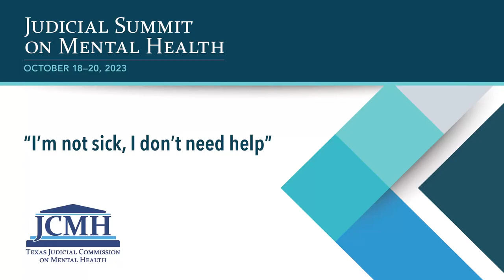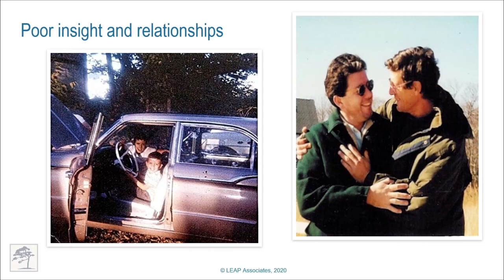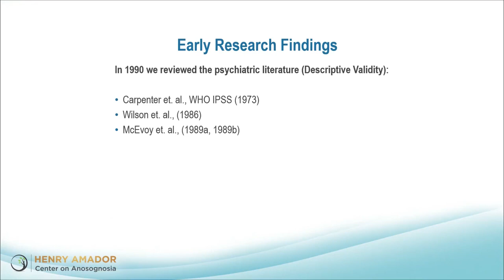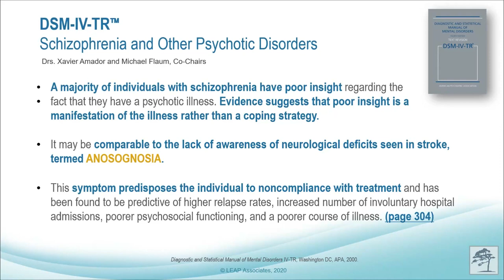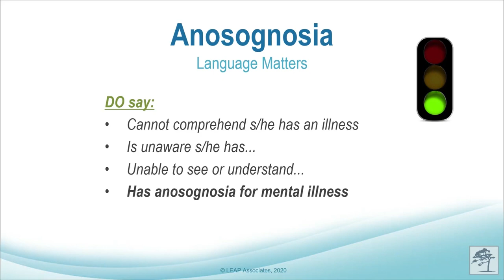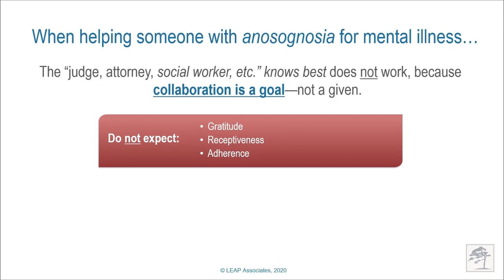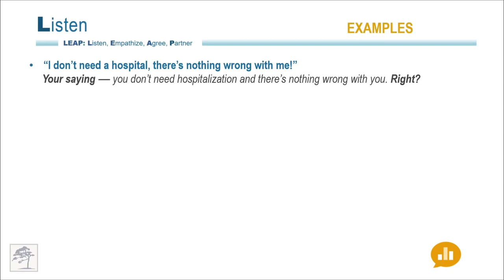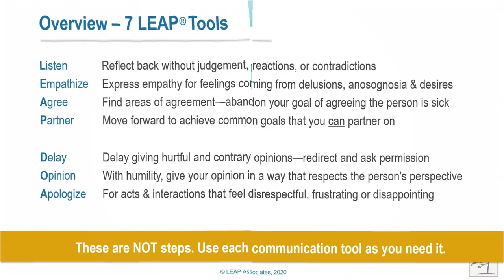2023 Judicial Summit on Mental Health: “I’m not sick, I don’t need help”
Presented by:

• Xavier Amador, Ph.D. M.A., President, The LEAP Institute

Approximately 50% of individuals with mental illness struggle with anosognosia, the inability to recognize their mental health condition. This leads to resistance towards crucial treatment and medication. As a leading expert in the field, Dr. Amador will illuminate the complexities of this lack of insight, often misconstrued as "denial." Join us as he guides attendees through pathways to establish trust, mend relationships, and forge effective partnerships with individuals facing mental health challenges who are resistant to seeking help.